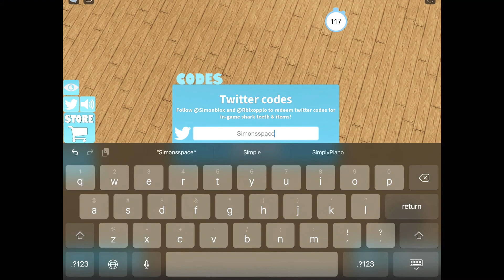ROBLOX SHARKBITE ALL WORKING CODES!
These codes all work and give you lot’s of teeth so do them before their expired!